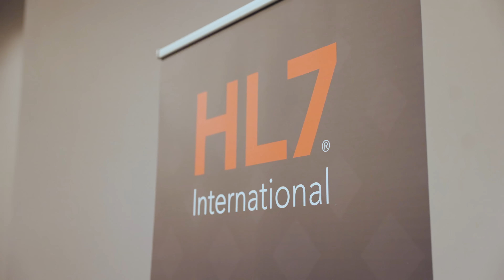What happens at an HL7 WGM?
HL7 International is all about open source standards and making health data available to all, when and where it's needed. Check out a behind the scenes view of how standards are developed by a collaborative, engaged community!